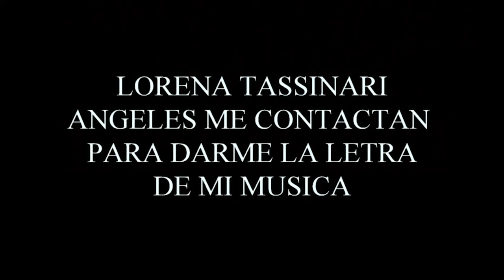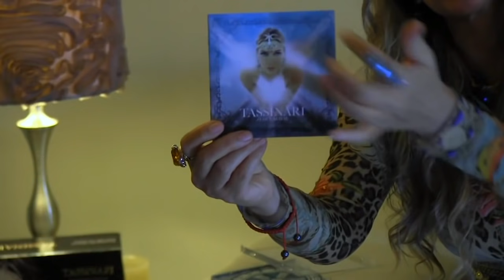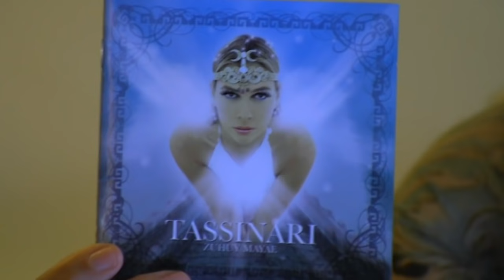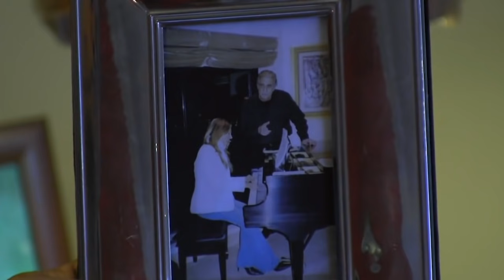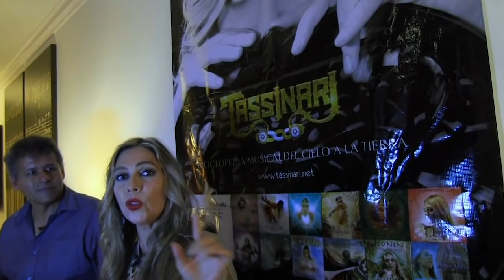LOS GUARDIANES DE LA TIERRA. Han detenido Todas las Catástrofes en LA TIERRA. LORENA TASSINARI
Aquí les comparto el vídeo de Jose Luis Rueda CIRCAC -7